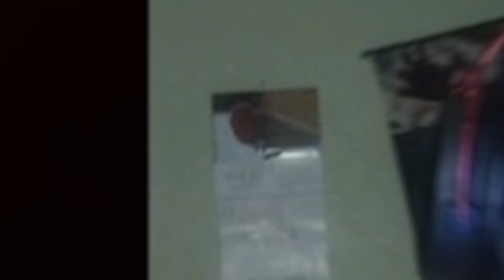Nunu Mid is OP?!?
Watch me POP Off as Nunu Mid and carry the game!

Thanks!